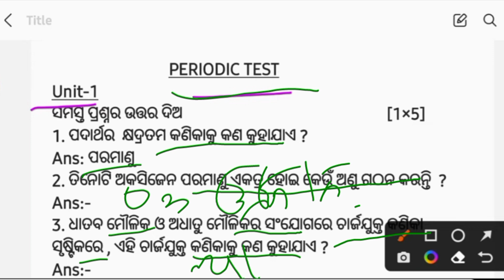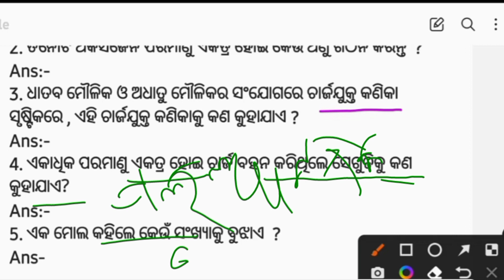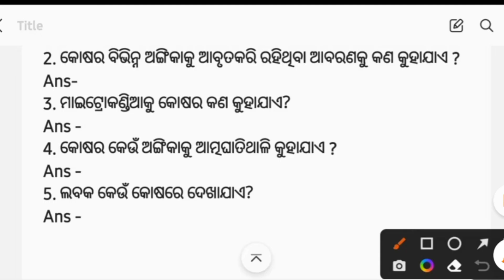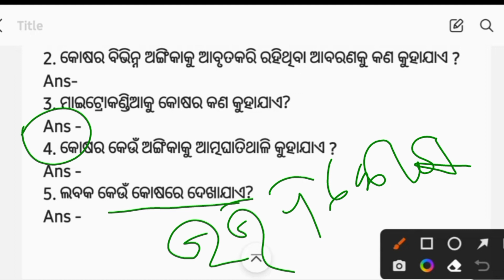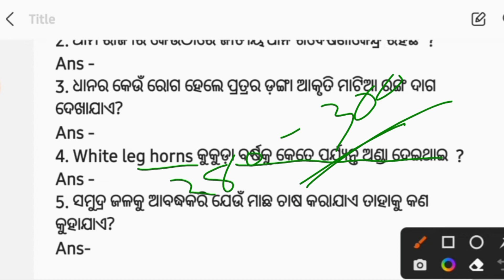9th class science fa2 exam answer key // copyright ossta // bigyana fa2 exam questions paper class9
science
fa2 exam
answer key
class9
questions paper